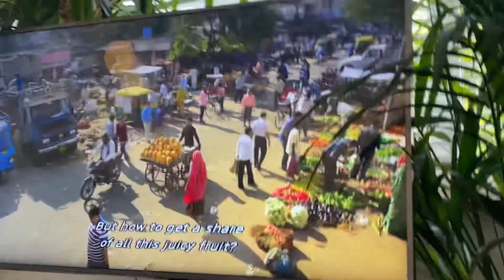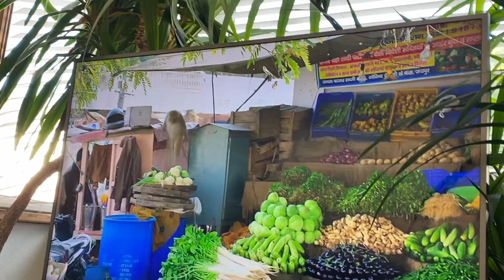Planet Earth II The Rhesus Macaque stealing food ￼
Oh No! Call the police, the Fire Brigade and the army ￼￼